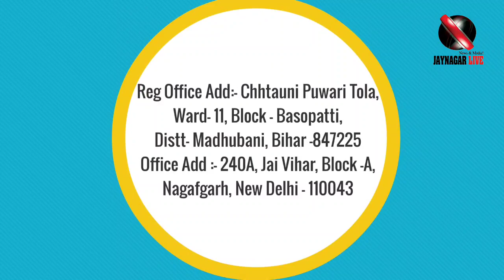जयनगर में आशा फैसिलिटेटरों का अनिश्चितकालीन हड़ताल नौवें दिन भी जारी रहा।@JaynagarLive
जयनगर में आशा फैसिलिटेटरों का अनिश्चितकालीन हड़ताल नौवें दिन भी जारी रहा।